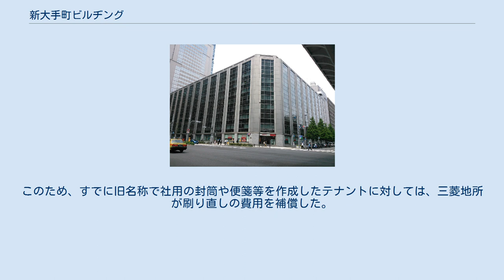新大手町ビルヂング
新大手町ビルヂング（しんおおてまちビルヂング）は、東京都千代田区大手町二丁目に所在するオフィスビルである。
 1956年5月より建設が開始された大手町ビルヂングには、工事中より貸室の申し込みが殺到した。
三菱地所は日本電信電話公社（電電公社）に、大手町ビルの東側の大手町二丁目の土地2317坪を貸し付けていたが、丸の内電報電話局の跡地879坪、および同地に電電公社が計画していた建物の新築が中止になったため北隣の土地450坪の返還を受けた。
旺盛なオフィス需要に応じるべく、この土地に延床面積約15000坪のオフィスビルを計画し、1956年12月11日に着工した。
さらに、西隣に三菱本社が所有し三菱地所が営業権をもち、ザ・ファースト・ナショナル・シティバンク・オブ・ニューヨーク（FNCB）に貸し付けていた600坪への増築案が持ち上がった。
ここは第二次世界大戦終戦まで朝鮮銀行東京支店があり、連合国軍最高司令官総司令部による接収ののち建物が朝鮮銀行からFNCBに売却された。
三菱地所とFNCBとの交渉は難航し、成立したのは1958年1月のことであった。
FNCBは丸の内の三菱仲5号館を解体した跡の仮設建物に移転した（のちの富士ビルヂング所在地）。
新ビルは工期に間に合わせるべく昼夜を通して突貫工事が行われ、従来は下層階から順にコンクリートを打設するところを途中階からも打設するなどの方法もとられた。
1958年12月3日に第1期が完成し竣工式が行われ、1959年2月にはFNCB跡の第2期部分も完成した。
その後1961年7月から1963年5月にかけて北側に2か所計1523坪、1971年に屋上部に500坪増築され、2001年には新たなカーテンウォールを設け、OA化や空調設備の更新など大規模な改修が行われた。
これにより、2002年にロングライフビル推進協会主催の第12回BELCA賞ベストリフォーム部門を受賞している。
 永代通りに面し、地階では東京メトロ東西線ほかの大手町駅に直結している。
竣工時にはFNCB、中小企業金融公庫、北海道東北開発公庫、アジア経済研究所、日立製作所、日立工機、石川島重工、浦賀船渠などが入居した。
 当初は、本ビル北西に位置する現在の大手町ビルヂングが「第三丸ノ内ビルヂング」、本ビルが「大手町ビルヂング」の仮称であった。
第三丸ノ内ビルヂングが「大手町ビルヂング」に決まり、本ビル名は一旦「第二大手町ビルヂング」に変更されたが、最終的に「新大手町ビルヂング」に決定した。
このため、すでに旧名称で社用の封筒や便箋等を作成したテナントに対しては、三菱地所が刷り直しの費用を補償した。